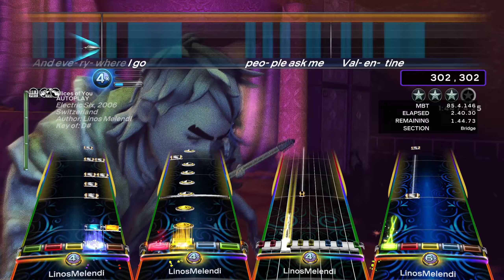Electric Six - Slices of You - Rock Band 3 Custom